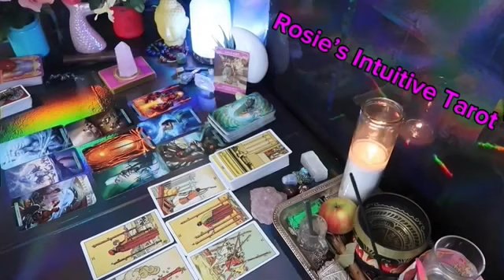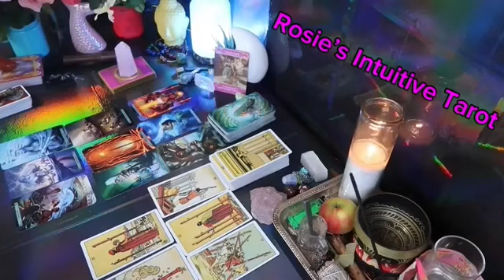AQUARIUS: ❤️ "WOW! I HAVE NEVER SEEN THIS HAPPEN BEFORE..TIL NOW"💗🤯APRIL 2024 LOVE TAROT READING🔥